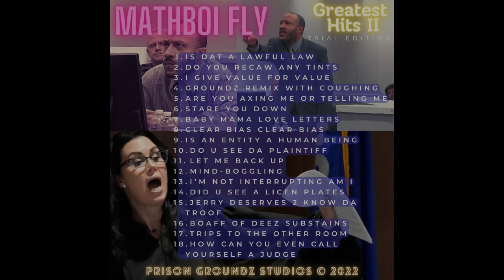Darrell Brooks - MathBoi Fly ~ Greatest Hits I, II & III - Trial Edition - Trailer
0:00 ~ Intro

0:10 ~ Greatest Hits

0:19 ~ 1 - Would It Be Fair To Say
0:25 ~ 2 - Do You Recaw
3 - I Axe and Roll My Eyes
0:28 ~ 4 - Subject Matter Jurisdiction
5 - I Can't Get No Groundz
0:37 ~ 6 - Rush to Judgement
7 - Coughing in Court
8 - Did You Hear a Horn
9 - Who's The Plaintiff
10 - Special Appearance on Behalf of My Client
11 - Groundz For The Sustain
12 - Objection Spekula Tiff
13 - Objection Leading
14 - I Do Not Consent To Being Called That Name For The Record
15 - What Do You Mean By You
16 - Who Took My Paper

0:43 ~ Greatest Hits II

1 - Is Dat a Lawful Law
2 - Do You Recaw Any Tints
3 - I Give Value For Value
4 - Groundz Remix With Coughing
0:52 ~ 5 - Are You Axing Me or Telling Me
1:04 ~ 6 - Stare You Down
7 - Baby Mama Love Letters
8 - Clear Bias Clear Bias
1:11 ~ 9 - Is an Entity a Human Being
10 - Do U See Da Plaintiff
11 - Let Me Back Up
1:26 ~ 12 - Mind-Boggling
13 - I'm Not Interrupting Am I
14 - Did U See a Licen Plates
15 - Jerry Deserves 2 Know Da Troof
16 - Boaff of Deez Substains
17 - Trips To The Other Room
1:34 ~ 18 - How Can You Even Call Yourself a Judge

1:40 ~ Greatest Hits III

1:49 ~ 1 - I'm Not a Person I'm a Human Being
2 - Exibity
3 - Fake Tears feat. World's Smallest Violin
1:52 ~ 4 - U Always Tryna Pull Sum Fast Maneuvers
1:55 ~ 5 - Miss Judge Yer Honer
6 - Mind-Boggling (acoustic version)
7 - What Do You Mean Signed No One Signs Letters
8 - I'm Not Stupit
9 - Sovereign Citizen Self-Representaishun
1:57 ~ 10 - I'm Far From an Idiot
11 - Tackit Agreement
12 - I Don't Understand Da Questionz U R Asking
13 - Gon Hold Me in Contemp
14 - From What You See Right Now Instrumental Mix
2:00 ~ 15 - Your Life is Not on The Line Mine Is
16 - Illinois v. Allen
2:09 ~ 17 - Are You Serious? Because They're From Her
18 - Pounding Muh Fists
2:18 ~ 19 - She Said She Was 18 When I Met Her
2:26 ~ 20 - So Dat Had to be Said "THE DEFENDANT"
21 - Sammich in My Pocket
22 - Jus Git Dis Over Wif

2:40 ~ That's all folks!